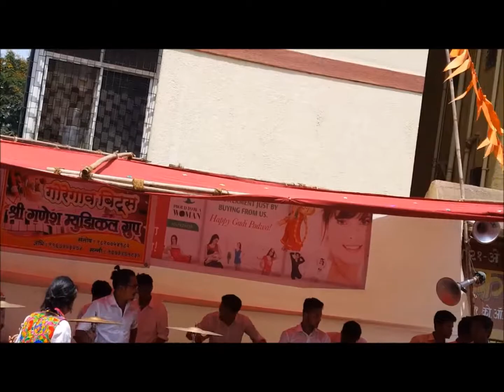Goregaon beats || song deva shree ganesha